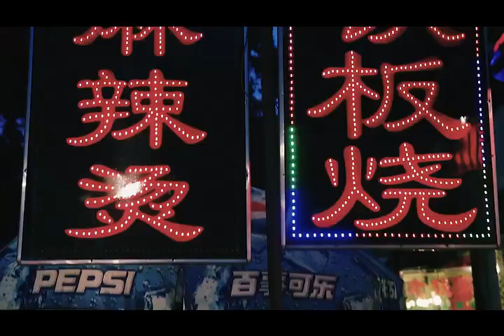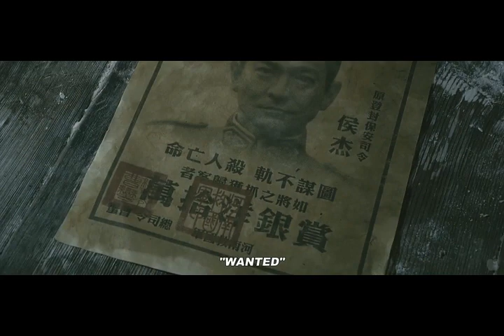La chine gen plis gason ke fanm, Sa vin fe Doub 6 ap mouri nan men neg yo, E tout sa dwe konnen !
Nan video sa m pale kouman doub 6 ap mouri nan men mesye chinwa yo, paske gen mwens fanm .